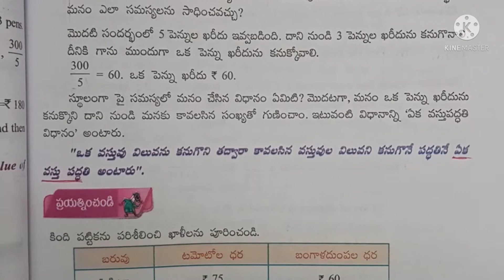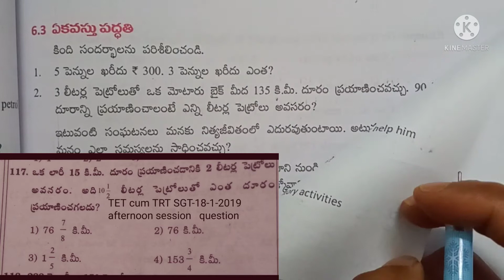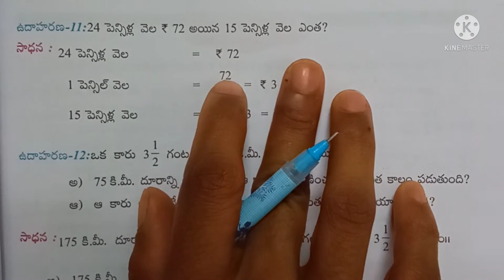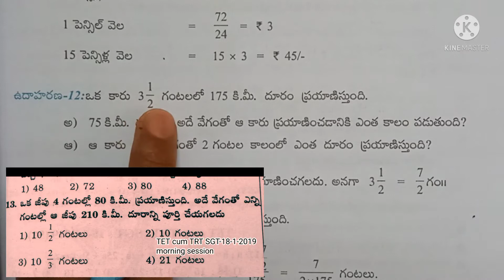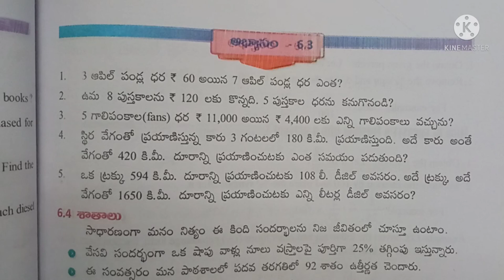Ap Scert 6th class maths chapter 6 | Basic Arithmetic | Maths New Syllabus classes for TET&Dsc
6వ తరగతి మ్యాథ్స్ | ప్రాథమిక అంకగణితం